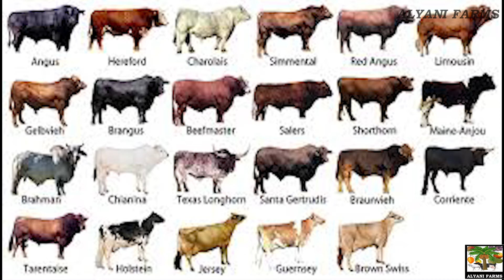جانوروں کی غذائی ضروریات میں منرلزکا کردار Role of minerals in animal nutritional needs|Alyani Farms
جانوروں خصوصا دودھ والے جانوروں کی صحت نشونما، دودھ کی پیداوار اور وقت پر بچہ جننے reproductive system کیلیے جانوروں کو بہت سے منرلز/مائیکرو منرلز کی مناسب مقدار میں ضرورت ہوتی ہے۔ ان منرلز میں کیلشیم ، فاسفورس، سوڈیم، کلوورائن،پوٹاشیم، میگنیشیم اور سلفر زیادہ اہم ہیں۔ میکرو منرلز جانور کی ہڈیوں اور ٹشوز کو بنانے میں خاص اہمیت رکھنے کے علاوہ جسم میں موجود مادوں کیلیے بھی اہمیت کے حامل ہوتے ہیں۔ یہ منرلز جسم میں اساسیت اور تیزابیت کو کنٹرول رکھنے میں اپنا کردار ادا کرنے کے علاوہ اعصابی نظام کی بہتری اور دماغ سے جسم کو ملنے والے سگنلز کی ترسیل کے نظام میں بھی اہم ہیں۔
کچھ منرلز تھوڑی مقدار میں چاہیے ہوتے ہیں ان منرلز کو مائیکرو منرلز کہتے ہیں ان میں کوبالٹ، کاپر، آئیوڈین، آئرن، میگانیز، سیلینیم اور زنک زیادہ اہم ہیں۔ یہ مائیکرو منرلز باڈی کے ٹشوز میں موجود ہوتے ہیں اور بعض اوقات enzymes اور جانوروں کے ہارمونز کیلیے اہمیت کے حامل ہوتے ہیں۔

Link of milk fever video